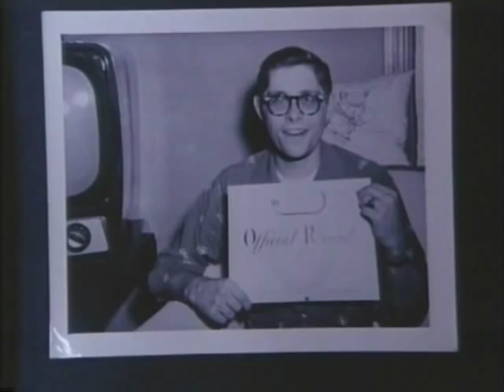Interview from Dances Sacred and Profane Charles Gatewood 2004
The Leather Archives & Museum film and video digitization project transfers resources on expiring media (reel film and cassette tapes such as VHS and Beta) to current media (digital files and archival quality DVDs).  During the transfer process, the LA&M curates short segments and clips of the film to make available online.  Most of the films selected by the curators are no longer available and were produced by organizations no longer in business.  The Leather Archives provide clips of these films to get our history out of Chicago and into the world.